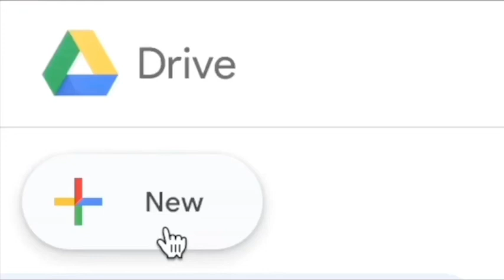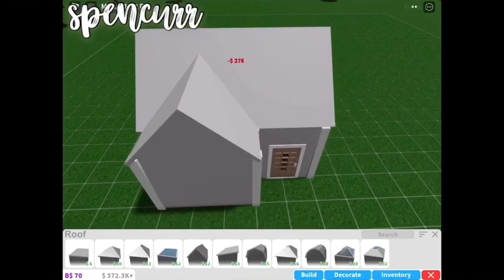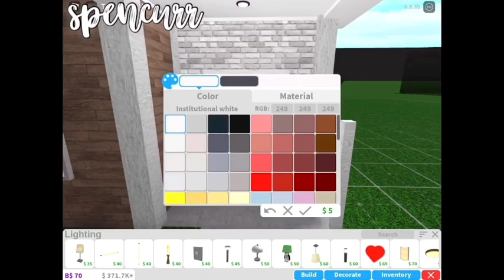bloxburg: simple starter home | 6k | mobile speedbuild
hai everyone! i was running out of time so i decided to whip up a quick little starter house! also, i just finished school for this year so i will be posting a lot more elaborate and intricate builds and overall more!

~ b u i l d   i n f o ~
house value : 6, 361
gamepasses used : none!
build time : 20 minutes

intro - 0:00
tour - 0:12
speedbuild - 1:09

~ s h o u t o u t s ~
neighborhood host : ellaxomq
intro template credits : Annie Long
gfx artist : iikrixems
decals: ayzria

~ c o n n e c t i o n s ~